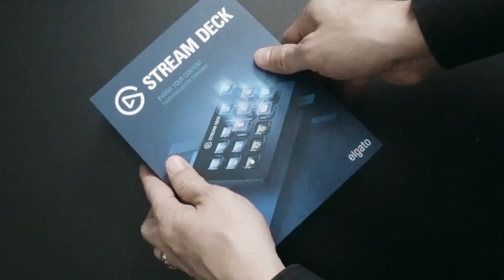UnBoxing du StreamDeck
💎 une nouvelle vidéo chaque DIMANCHE à 18H

0:00 présentation
0:05  intro
0:14 Unboxing du StreamDeck
1:20 Support du streamdeck
2:18 streamdeck
2:47 gros plan sur le streamdeck en fonctionnement
3:05 Fin de présentation
3:20 End Screen